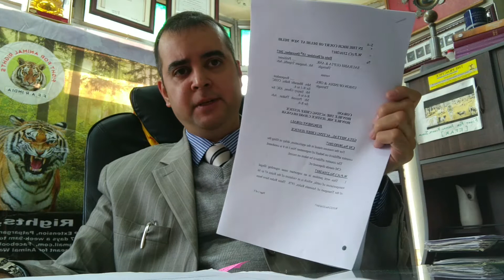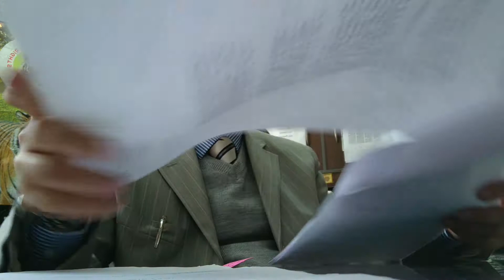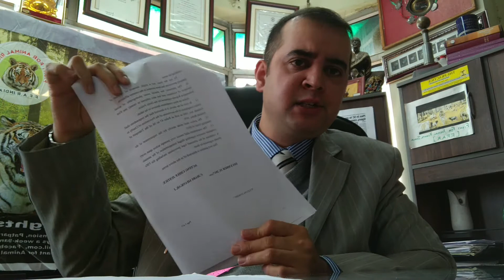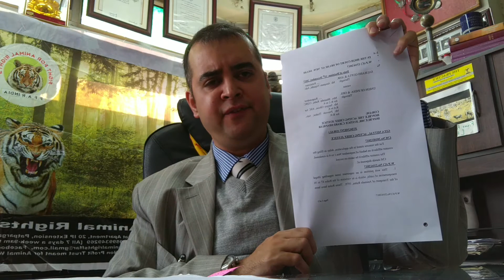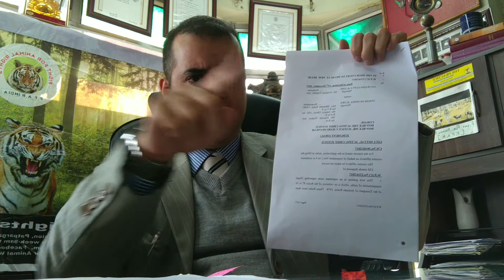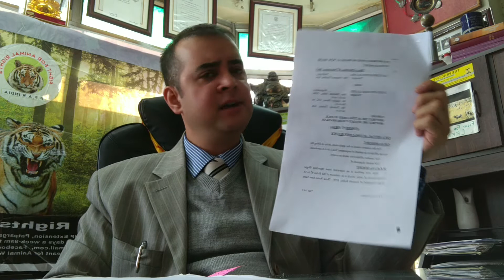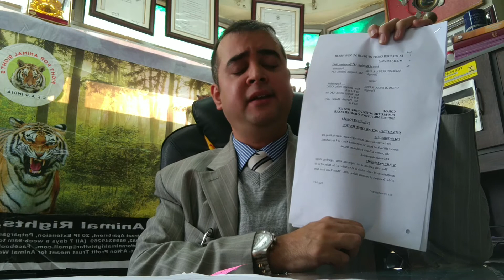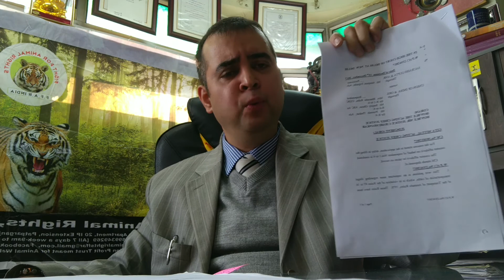Historic & Landmark Judgment in FightForCattle PIL Victory in WP (C) No. 2316 of 2017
Historic & Landmark Judgment of Delhi High Court in FightForCattle PIL Victory in WP (C) No. 2316 of 2017

This video is suitable for all views and advertisers.

"Humanity First,
then Nation,
then your Purpose with Principles,
After that everything else like Family, Friends, Party, Political Ideology, Society, Religion, People and Everything else".
~ Anupam Tripathi
    FFAR India

FFAR India is a section 12AA registered and section 80(G) of Income Tax Act, 1961 exempted NGO, recognized as a 100 % charity working for social causes, environmental causes and animal rights causes through high impact law-suits, awareness and educational literacy programs , through social media and on field projects and campaigns.

For our Whats App number on which you can message us or send us videos in support, Go to: 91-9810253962

If you wish to help, contribute, donate to this great cause to help fuel and fund our fight for the causes we take up like the instant campaign, cause and fight, Donate today. The details to help you donate directly to our NGO i.e. FFAR India is below.
follows-
1. ONLINE PAYMENT THROUGH NETBANKING- Make a payment through Netbanking in favour of: Fight for Animal Rights India in HDFC Bank Current Account No.50200017319343. IFSC Code No. HDFC0000293. Branch Code. 0293. Branch name. HDFC Bank Mayur Vihar Phase II.
2. CHEQUE DROP IN AN HDFC BANK ATM NEAR YOU- You can drop your cheque with above details mentioned at an HDFC bank atm near you.
4. For Delhi NCT donors with Cheque donations more than Rs.5000/-, we are providing cheque pick up facility too from the comfort of your home or office as convenient to you.

After making any donation, no matter how small or large it may be to FFAR India, please email to us at and also inform us about the details of the donation made by you and the campaign/ cause/fight you have donated for. This is very important to us as we need to keep accounts of every single rupee donated to us and also send acknowledgment receipt thereof on your email.
Warm Regards,
Fight for Animal Rights, India (A 100 percent charity non profit Trust registered under Section 12AA and Exempt under Section 80G of the Income Tax Act for Social causes, Environment causes and for Animal Rights causes)